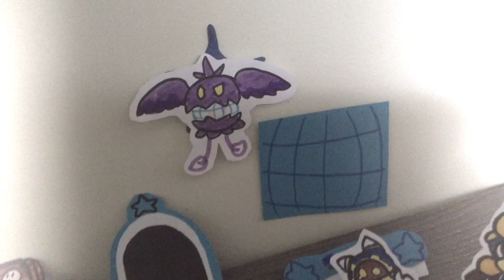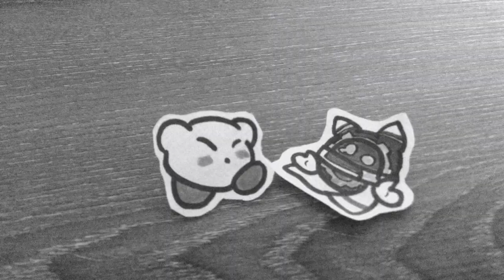Paper Kirby 2: A Threat Aboard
Magolor fixes the engine of the Lor Starcutter. Also a Sphere Doomer. Look at me reusing assets from the first Paper Kirby...
Vs Sphere Doomer:
It emerges from portals on the search for energy spheres. Looks like one stumbled upon the Lor Starcutter!